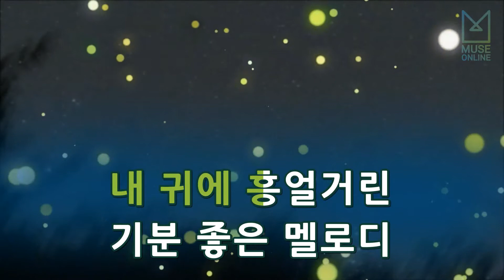[뮤즈온라인] DEAN(딘) - 불청객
DEAN(딘) - 불청객

작사 : 권혁
작곡 : 황득경, 권혁